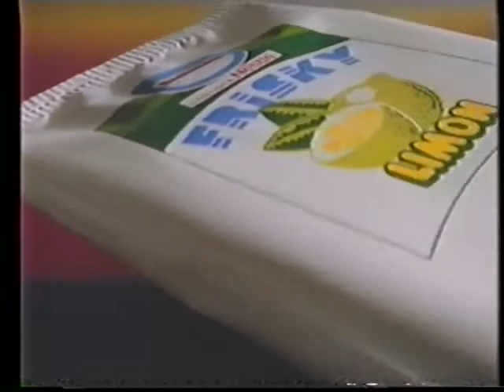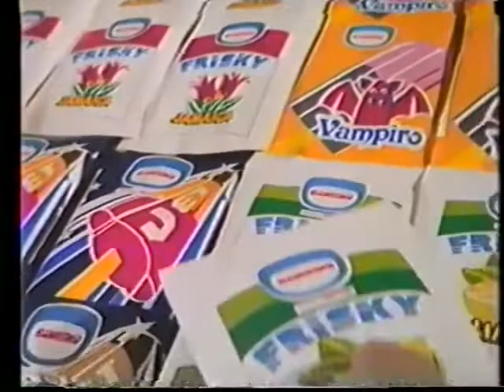Comerciales de México - 1985